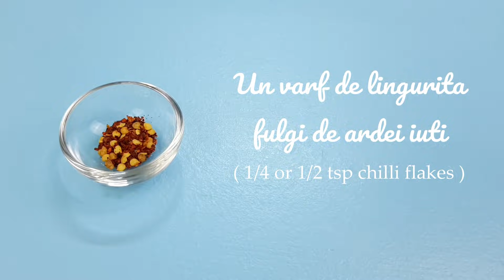Pur si simplu se topeste in gura.Tocanita de vita cu rosii proaspete si ceapa, gatita lent.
Astazi pregatim  cea mai frageda carne de vita, intr-un tocanita cu rosii proaspete si ceapa, cu un efort si o cheltuiala de timp minime.  Nu este doar gustoasa, ci si deosebit de nutritiva si sanatoasa, pentru ca o vom gati incet si bine in slow-cookerul Sear and Stew de la Morphy Richards, un aparat extrem de usor de folosit si cu un pret accesibil.
Ingrediente:
• 750 g de carne de vita taiata cubulete – eu am ales vrabioara
• 1-2   linguri de ulei
• 3-4 cepe  mai mari
• 1 kg de rosii proaspete date pe razatoare,
• 3 catei mari de usturoi
• 2 lingurite de fulgi de ceapa uscata
• O lingurita rasa de sare
• O lingurita de boia dulce
• O lingurita rasa de piper negru macinat
• O lingurita rasa de cimbru uscat
• Un varf de lingurita de fulgi de ardei iuti
• Optional 100-120 ml de supa de oase